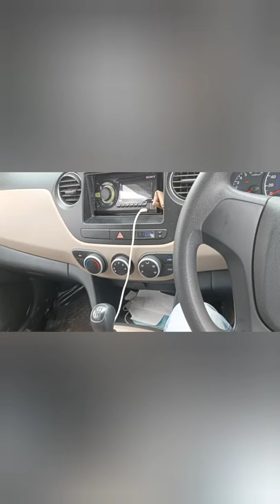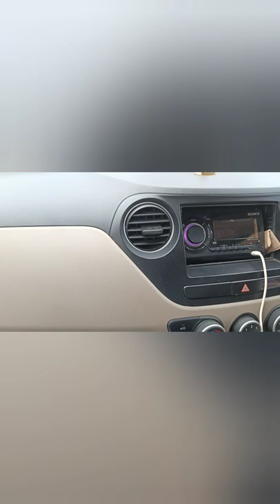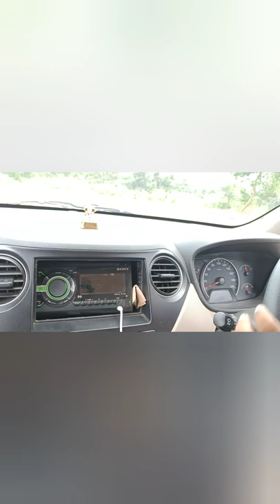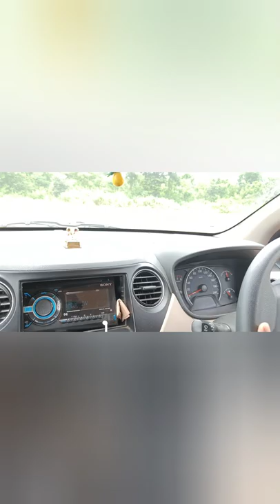Vlog-11Car Driveing Tricks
How to drive car in eassy way you have to remember ABC A stand for accelerator B stand for break C stand for clatch first when you are learning how to drive gear car you Have to press fully clatch and change the gear at the time of changing gear don't press accelerator always slow down the car and change the gear